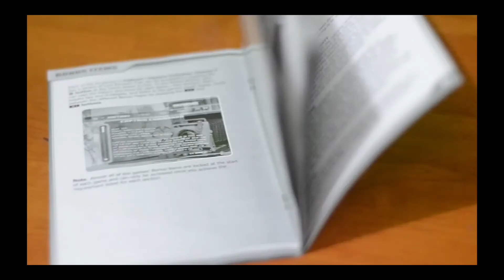Game Hunter ep18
Agregando nuevos juegos a mi colección!